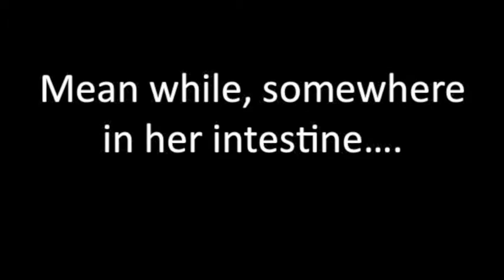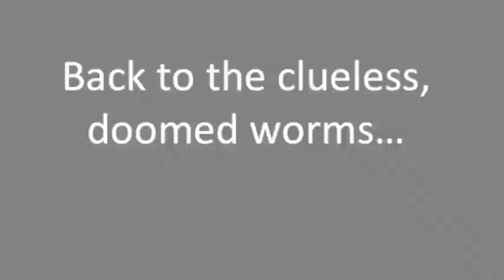Keeping Up With the Cestodes - GB3 Video 1 - Hatle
Latia Scott, Veronica Mai, Robert Hughes